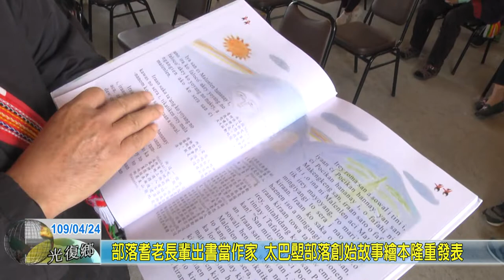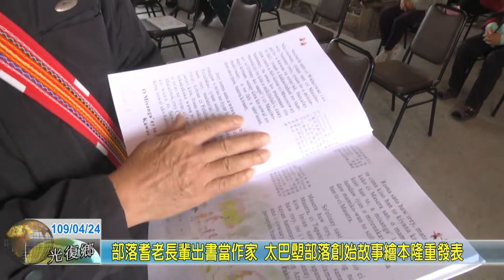20200424 5 部落耆老長輩出書當作家 太巴塱部落創始故事繪本隆重發表